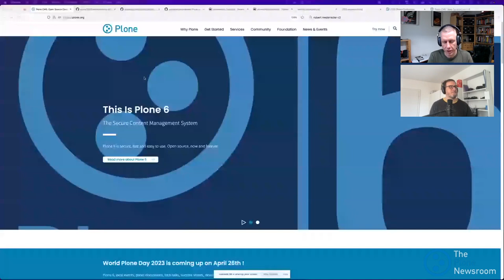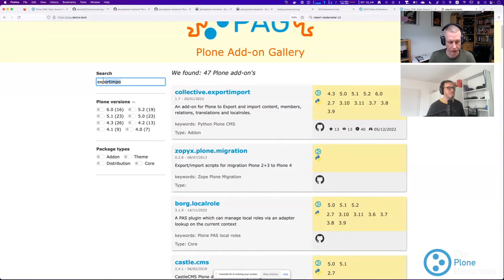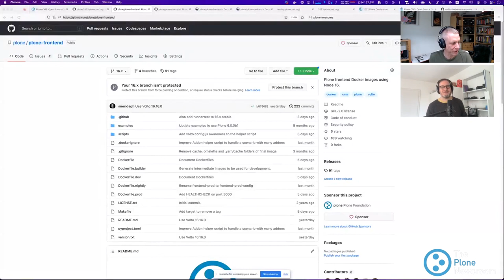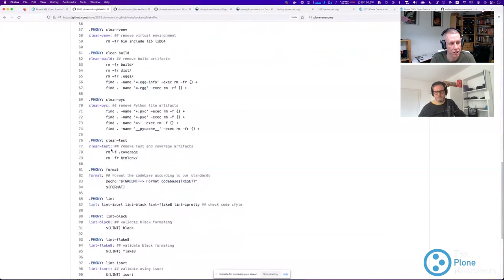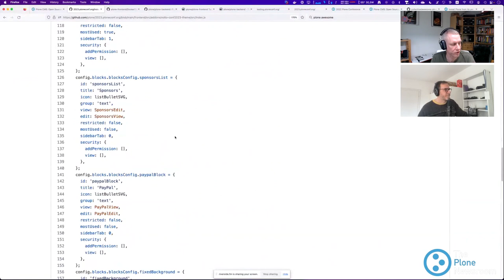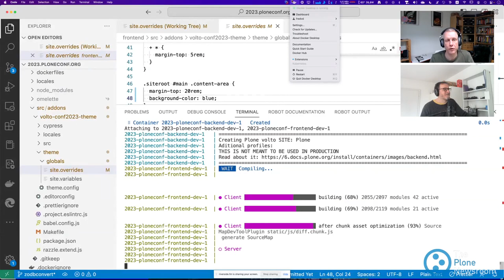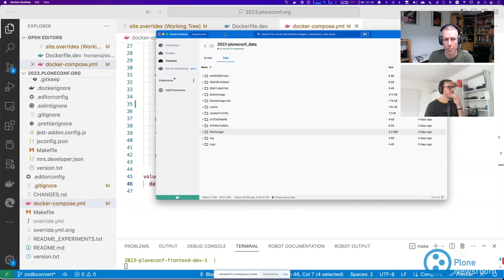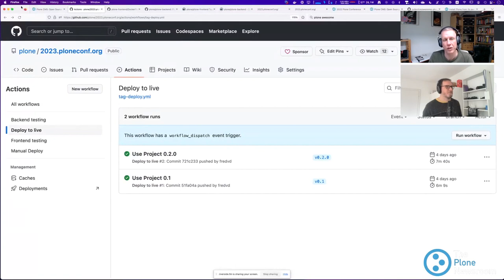The Plone Newsroom #14 - Installing and developing Plone with Docker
A monthly podcast about what is going on in the world of Plone, the Python Open Source Content Management System.

Episode #14 - Recorded 10. March 2023

* News and upcoming events
* Report from Alpine City Sprint
* Installing and developing Plone with Docker using the new and work-in-progress setup
* Addons: pareto.uidfixer

* Flexible workflows
* Accessibility standards compliant
* Multilingual
* Robust scalability